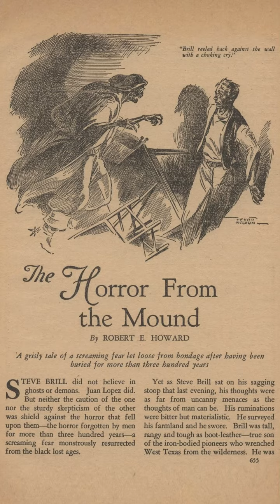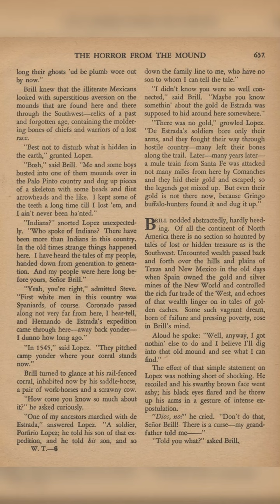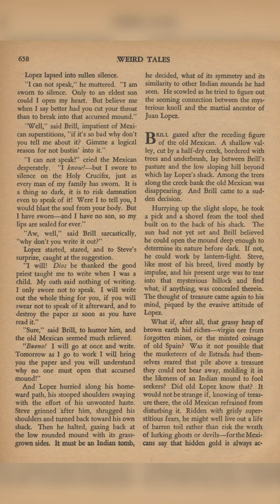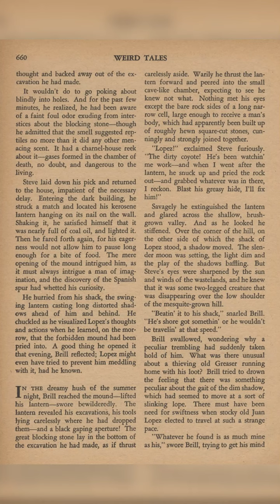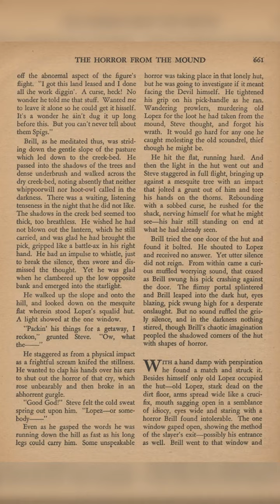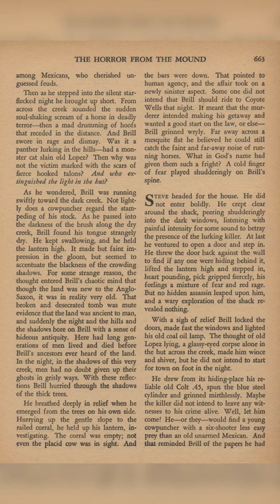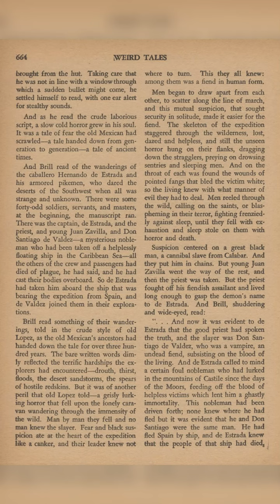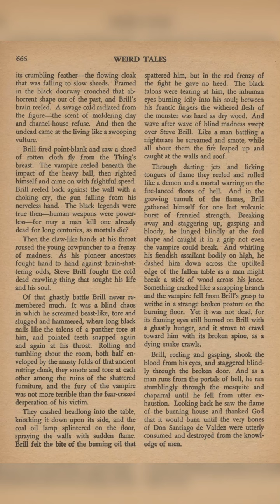The Horror from the Mound by Robert E Howard | Weird Western tale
Robert E. Howard’s “The Horror from the Mound,” a pioneering “Weird Western” story, was first submitted to the Clayton magazine group on July 9, 1931, but faced rejection. Howard then sent it to Weird Tales, leading to its publication in the May 1932 issue. The story, notable for its early draft and final typescript with carbon, shows no significant differences between these versions. This consistency is evident in the edition used today, marking its significance in the genre’s history.